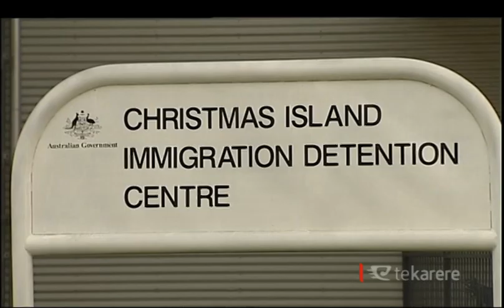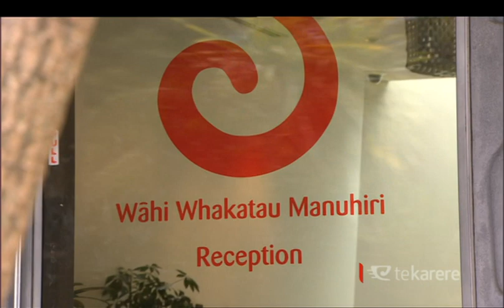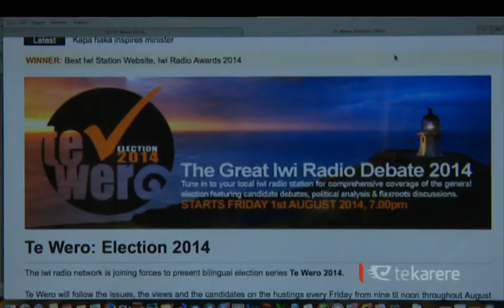Henare on Labour’s walkout following PM’s ‘backing rapists’ accusation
Labour MP Peeni Henare expands on why he and a number of his party colleagues walked out of Question Time today following the Prime Minister’s accusation that the Labour Party is ‘backing rapists’.